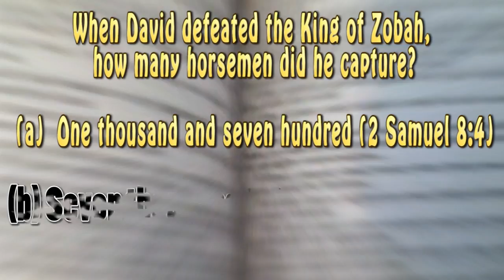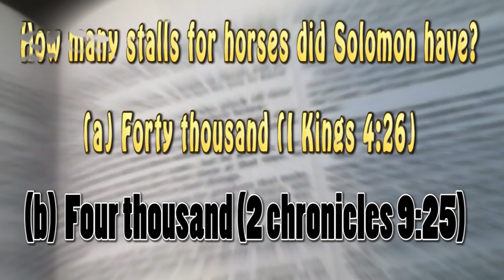Sunday's Bible Contradiction #16